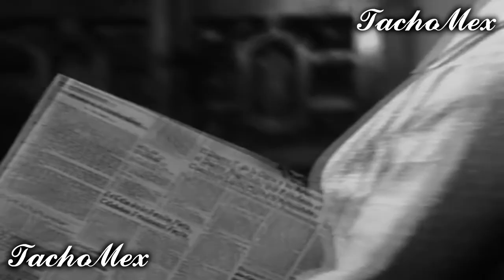Buñuel, Luis: EL RÍO Y LA MUERTE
Título original
El río y la muerte
Año
1955
Duración
91 min.
País
México México
Dirección
Luis Buñuel
Guion
Luis Buñuel, Luis Alcoriza (Novela: Miguel Álvarez Acosta)
Música
Raúl Lavista
Fotografía
Raúl Martínez Solares (B&W)
Reparto
Columba Domínguez, Miguel Torruco, Joaquín Cordero, Víctor Alcocer, Jaime Fernández
Productora
Clasa Films Mundiales
Género
Drama | Vida rural. Venganza
Sinopsis
Una larga cadena de muertes por venganza y honor entre familias enemigas provoca que el joven médico Gerardo tenga que regresar a su pueblo. Ante la frialdad de su madre, Gerardo se verá obligado a continuar el enfrentamiento.
Premios
1955: Premios Ariel: Mejor Banda Sonora. 3 Nominaciones